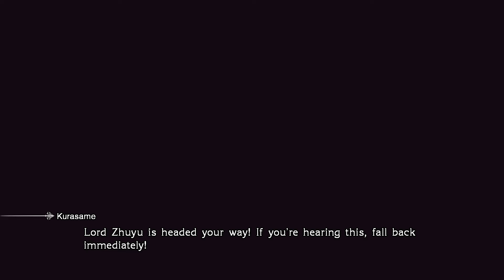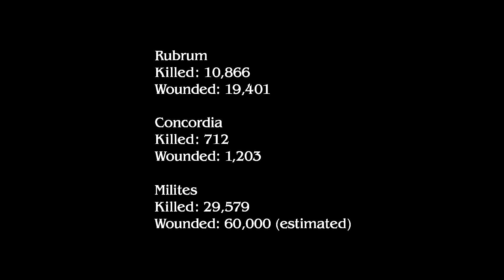Final Fantasy Type-0 HD - 019